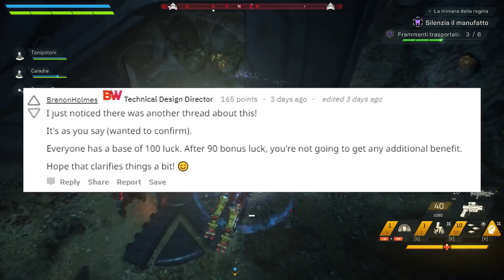Anthem | Migliorare i Drop: Come Funziona La FORTUNA | Guida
Una breve guida sul funzionamento della statistica Fortuna, e su come migliorare la qualità dei drop.
Buona visione!

▶Per avere il 10% di sconto su LootCrate usa il codice: ELIT117 e

▶Configurazione:
-Scheda Video: Nvidia Geforce 1070Ti